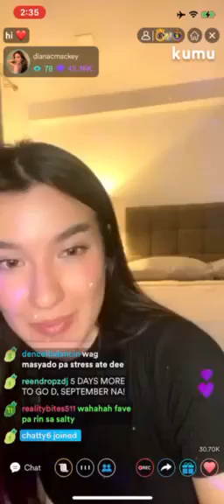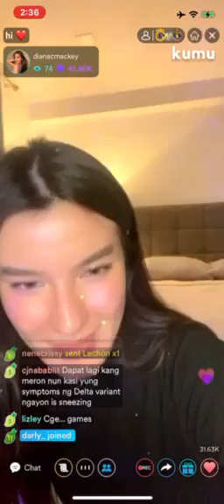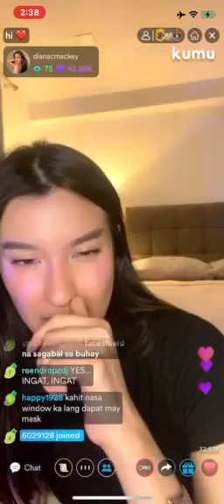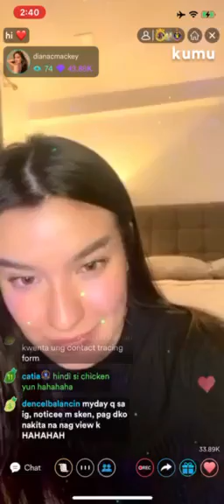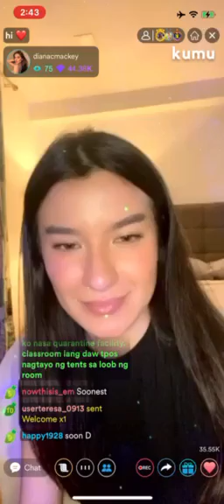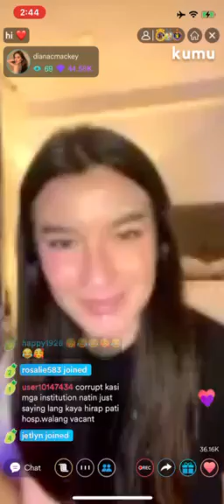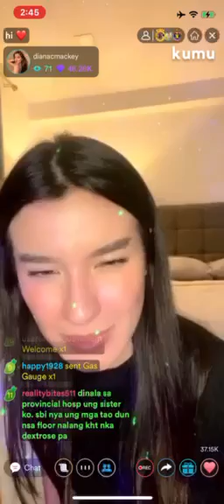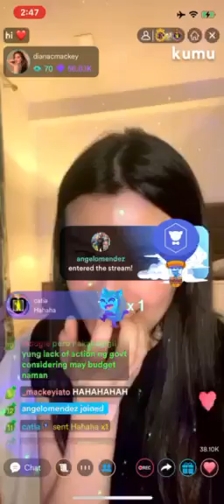Diana Mackey Kumu Hi. Part 4